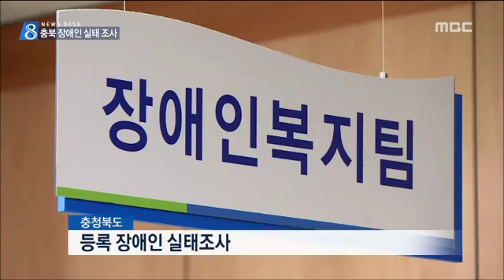[청주MBC뉴스] 실태조사가 대책.. 미봉책 우려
◀앵커▶
 어떻게 이런 일이 20년 가까이 묻혀있었을
까요? 구멍 뚫린 장애인 관리체계에
충청북도가 대책을 내놨는 데 믿음이
가질 않습니다. 김영일 기자입니다.◀ＥＮＤ▶

           ◀ＶＣＲ▶
 조용한 시골 마을에서 발생한
현대판 노예사건, 이른바 만득이 사건,

 19년 동안 지속적인 착취가 이뤄졌지만,
마을 주민들은 침묵했고,
해당 읍사무소 직원들은
제대로 실태 파악조차 못했습니다.

           ◀ＳＹＮ▶
       오창읍사무소 관계자
        "말 안해 주면 몰라"

 석 달 전 실태조사에서 청주시내에만
50여 명의 행방불명 장애인이 확인됐지만,
경찰 신고와 같은 후속조치는
단 한 건도 이뤄지지 않았습니다.

           ◀ＩＮＴ▶
        변창수/청주시의원
         "구멍 뚫린 것"

 논란이 커지면서 충청북도가
제2의 만득이 사건을 막겠다며
부랴부랴 대책을 내놨습니다.

 상대적으로 의사표현 능력이 떨어지는
도내 지적장애인 9천2백여 명을 시작으로
도내 장애인들의 사는 곳과 학대여부 등에
대한 조사를 확대하기로 했습니다.

           ◀ＩＮＴ▶
    박선희/충청북도 장애인복지팀장
       "전수조사를 통해"

(S/U)
 조용했던 시골마을에서 벌어진
인권 유린 논란이 사실로 들어나면서
이번 합동 점검의 개선이 필요하다는 지적이
나오고 있습니다. MBC뉴스 김영일입니다.